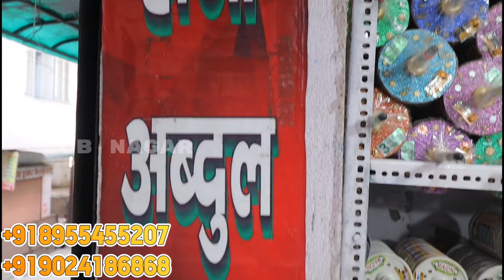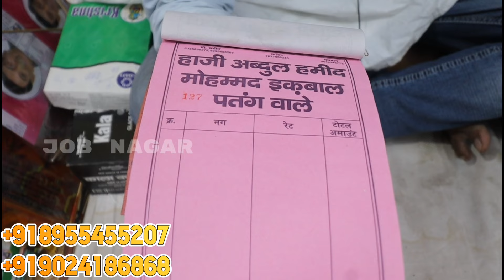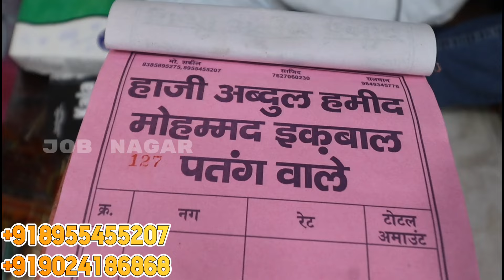सबसे सस्ता पतंगों का बाजार जयपुर 2022-23 | पतंग/मांझा मार्केट | CHEAPEST WHOLESALE KITE MARKET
सबसे सस्ता पतंगों का बाजार जयपुर 2023 | पतंग/मांझा मार्केट | CHEAPEST WHOLESALE KITE MARKET

Hi friends In this Video I Explore kite market in jaipur. this is worldwide famous patang market. here you get all type kites, manjha, charkhi, Panda Manjha etc...at Wholesale  price...

Address:

video shoot कराने के लिए मुझे ईमेल करें =
                     ___________(WARNING)________________
this VLOG IS NOT PROMOTING OR DEFAMING ANY BRAND IN ANY WAY.